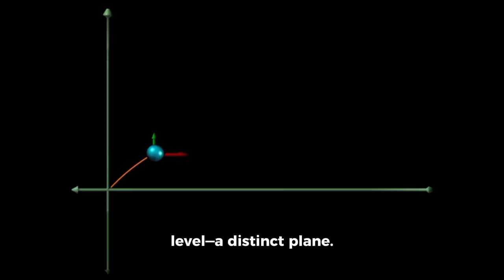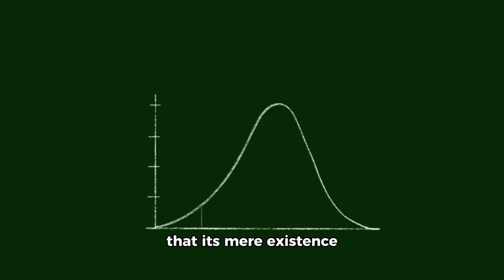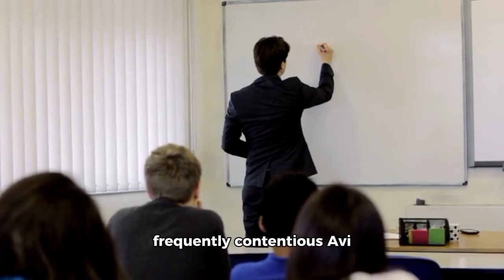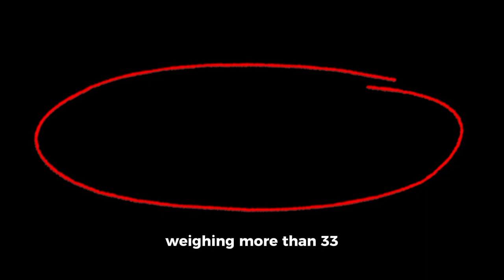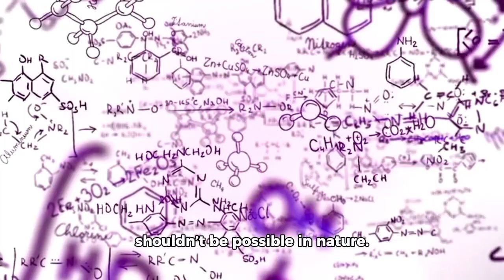ALIEN Object 3I/ATLAS: Scientists REVEAL Shocking Truth About Interstellar Monster!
Astronomers are stunned! The mysterious interstellar object 3I/ATLAS has entered our solar system — and it’s unlike anything we’ve ever seen. Is it a natural visitor from the depths of space… or something far more alien? 🌌

In this video, we dive deep into the shocking new findings about 3I/ATLAS, the third confirmed interstellar object after ‘Oumuamua and Borisov. Scientists have revealed surprising data about its composition, trajectory, and potential artificial origins. Could this be evidence of intelligent life—or just a cosmic coincidence?

Join us as we uncover the truth behind the “Interstellar Monster” that’s defying all expectations. 🚀

📡 Chapters:
0:00 Intro
1:25 Discovery of 3I/ATLAS
3:50 What Makes It So Strange
7:20 Alien Theories & Scientific Analysis
10:45 NASA’s Official Response
13:10 Final Thoughts